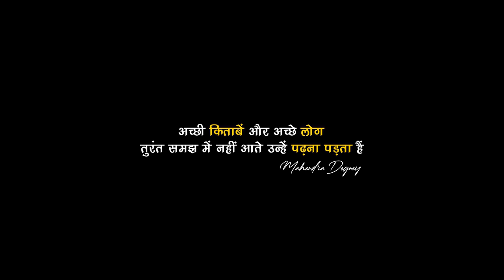किसी भी व्यक्ति का दिल कैसे जीते || Best Powerful Motivation story In Hindi By Mahendra Dogney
In this video Mahendra dogney talks about a very powerful motivation story that definitely change your life.

Visit Website
Mahendradogney.com